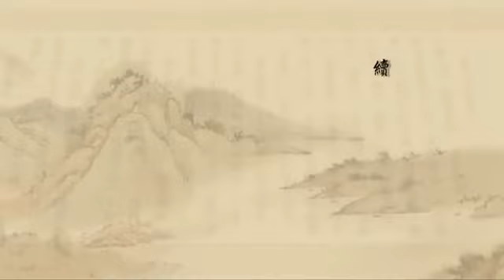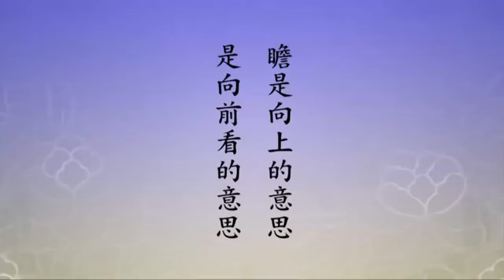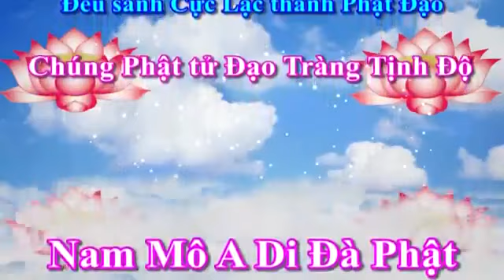435 Tịnh Độ Đại Kinh Giải Diễn Nghĩa, tập 435